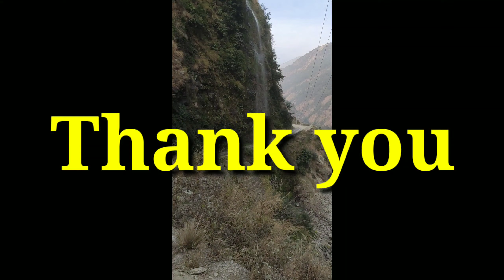Lamabagar Tour, Dolakha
Lamabagar is a small valley situated to the north of Dolakha district .It is 38.6 km away from Charikot.Many waterfalls can be seen on the way.There is a tunnel of more than a kilometre  long on the way to Lamabagar.The famous hydro power project Upper Tamakoshi lies at Gongar n near it.There is a dam at Lamabagar.It takes about 3.5 hours in a vehicle from Charikot.Most of the inhabitants of this place are Sherpas.